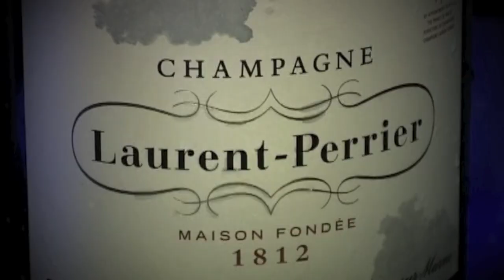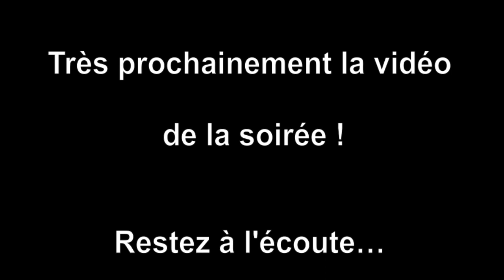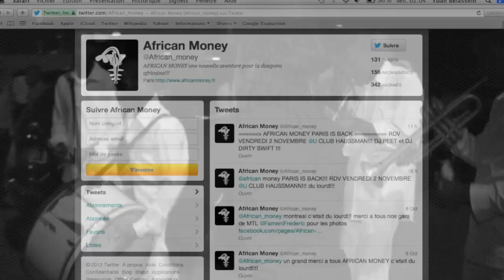AFRICAN MONEY BaBi Backstage